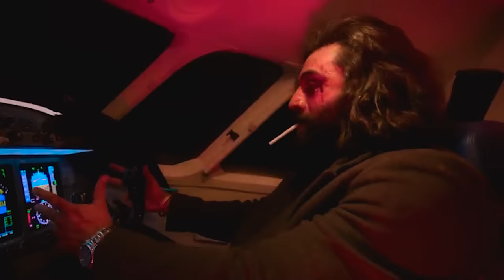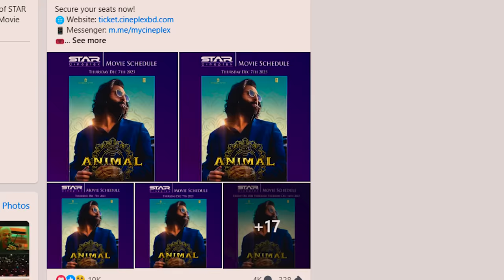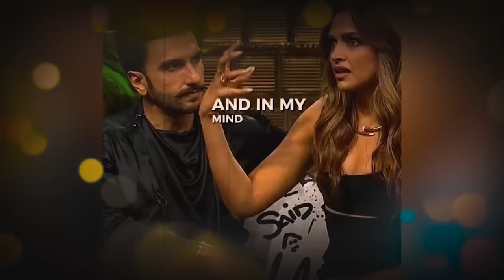আনকাট বাংলাদেশী এনিম্যাল | Most Hyped Movie Animal Bangla Funny Video | Bitik BaaZ | Jamal KUDU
like our facebook page for more fun and MAZA

Take Love From BB.

CAST
Host         : Rifat Esan
Co Host   : Mohib Hasan Sakib
                 : MD Rabiul Islam

*** ANTI-PIRACY WARNING ***
This content is Copyright to Bitik BaaZ ! Legal action will be taken against those who violate the copyright of the following material presented!